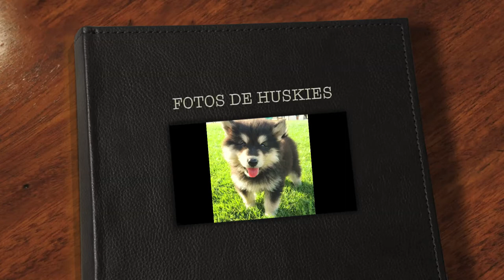FOTOS DE HUSKIES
GREAT HUSKIES PICTURES